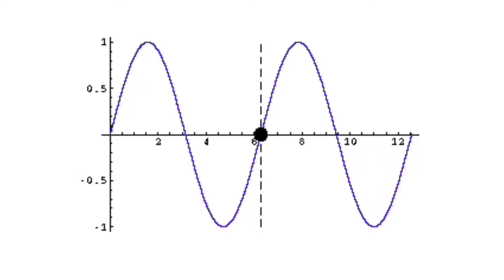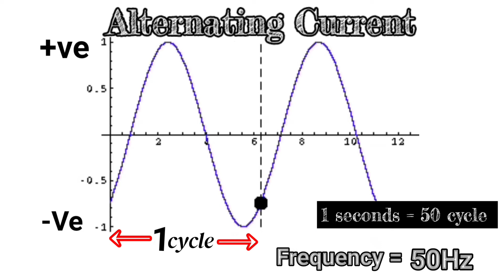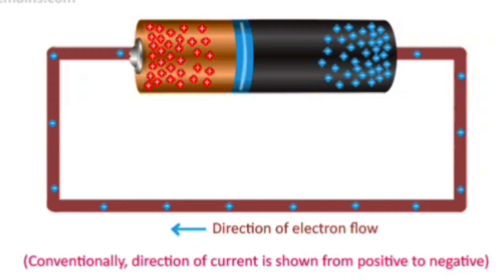AC এবং DC কারেন্ট-এর মধ্যে কোনটি বেশি বিপদজনক ? |Which is more dangerous between ac and dc current ?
Hi this is Koushik Jana wellcome to our channel Bong Engineering

About this video :

আজকে আমরা এই video টার মাধ্যমে জানবো যে — AC এবং DC Current কী ?  ও AC এবং DC  current - এর মধ্যে পার্থক্য গুলি কী কী ?

এবং AC এবং DC Current এর গুরুত্বপূর্ণ Fact গুলো কি কি ?

আমাদের অন্যান্য ভিডিওগুলো নিচে দেওয়া হল আপনি দেখে আসতে পারেন।

1. How does an Induction Motor Work ? ইনডাকশন মোটর কি ? কিভাবে কাজ করে ?

3. AC & DC Generator Explain in Bengali || Working Principal of AC & DC Generator

4. জোয়ার ভাটার শক্তি কী আমাদের বিদ্যুৎ এর চাহিদা মেটাতে পারবে ? || What is Tidal Power ?

5. Solar panel কিভাবে কাজ করে || Solar Panel  explain in Bengali

6. Transformer কী ? কিভাবে কাজ করে || How Transformer Work in Bangla

7. Why Transformer Rating in KVA.|| Transformer এর Rating KVA তে কেন হয় ?

What is AC and DC Current ?

AC কারেন্টে এবং DC কারেন্টে কী ?
AC current
DC Current
ইলেকট্রিক কাজ শেখা
Which are more dengerous Ac or Dc current ?

Bengali Electrical Engineering tutorial video 2022